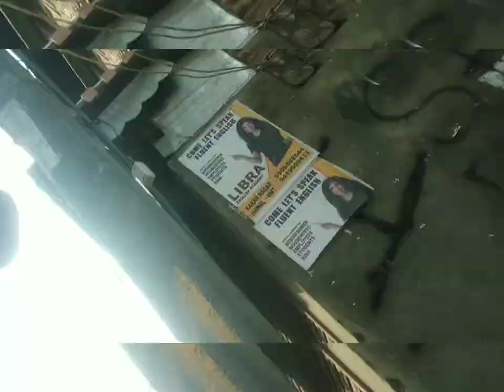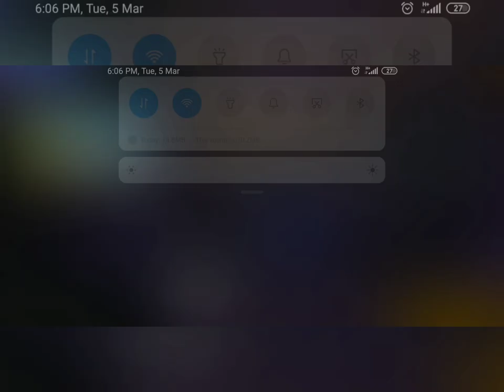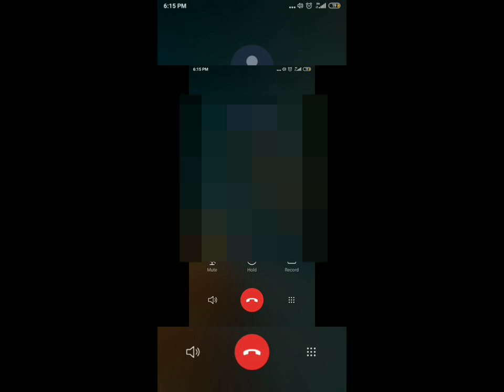My First Paper & Second Paper || Very Hard Papers || I Meat a Zaid Voice changer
you're Question :- Zaid mir Is My Class Mate.

Hi Everyone Aaj Hai Mara Paper Exams Vlog.

Two Day Vlog ❤.

I Meat My Class Mate @zaid_Mirr@burhantariq935.

Only #️⃣Hashtags.

I Hope You Enjoying Gaming🎮.
Thanku For Watching👀 Byy